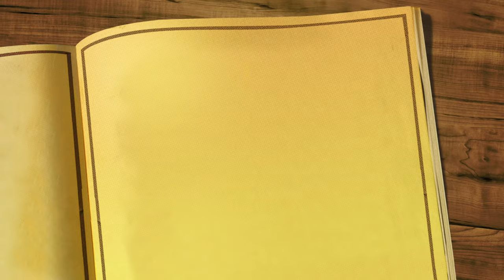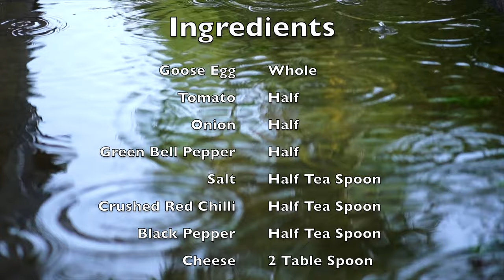How to make Delicious Goose Egg in less than 5 Minutes!!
Very easy recipie to follow. Watch till the end to see all the ingredients listed. Comment down bellow if you have tried and followed the recipe.